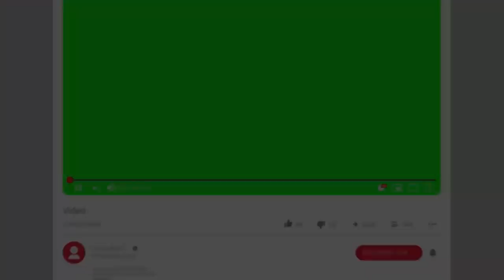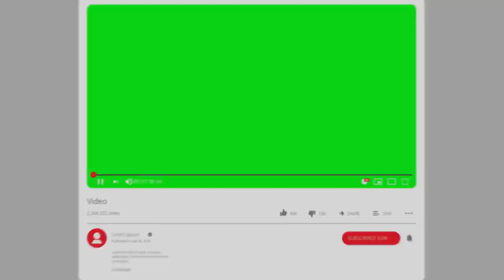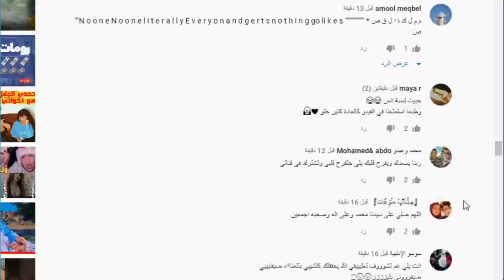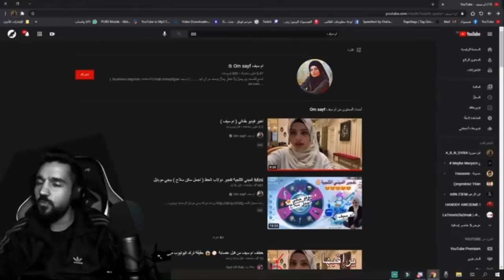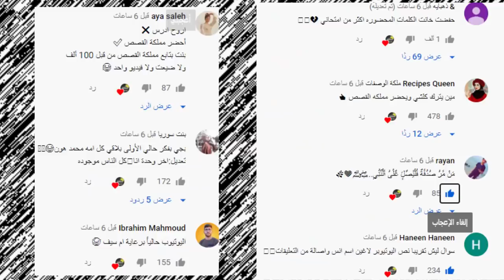كشف حقيقة انس واصالة وجواني يسب بيسان وتهجم على نور مار وام سيف وسب شرفهم وتهجم على انس وبيسان !!؟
انس وصالة
اصالة المالح
Music anasala
Alwan tube
Related
مملكة القصص
Related
Mo Vlogs
Ahmad Aburob
هلكني المرض !!
جول مان
اغنية طول ما احنا سوا //اصالة :انس
Eman Jaf